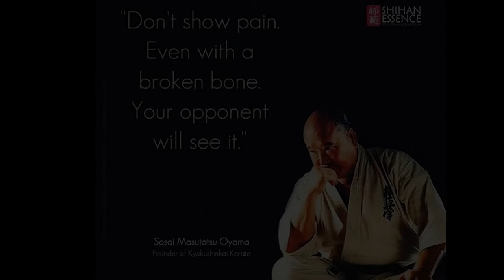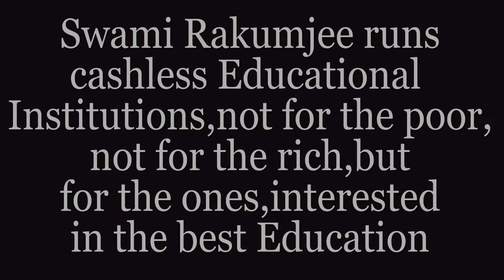"THEY CAN'T WIN OVER YOU " BY SWAMI RAKUMJEE | Mas Oyama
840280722 Mas Oyama said,"Dont show pain even with a broken bone, your opponent will see it ."by Swami Rakumjee, recorded at the Rakumjee Ashram Devanahalli Taluk, Bangalore rural Karnataka India. Dharmadhikari Swami Rakumjee runs Cashless Educational Institutions not for the poor nor for the rich, but for the ones interested in the best education.
This link follows on Facebook, Instagram, Youtube.